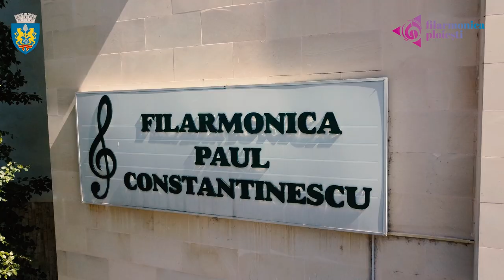Panouri Fotovoltaice Filarmonica Ploiești